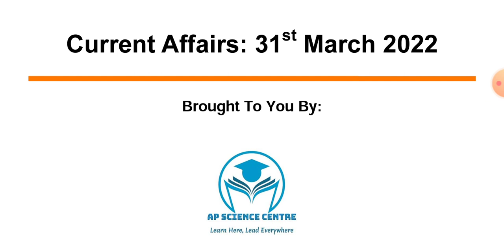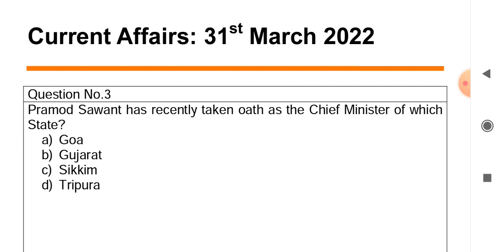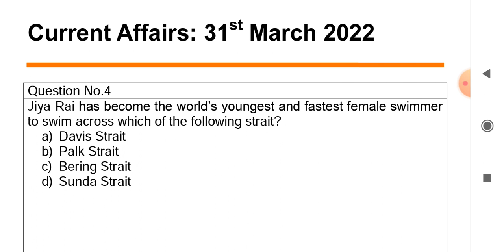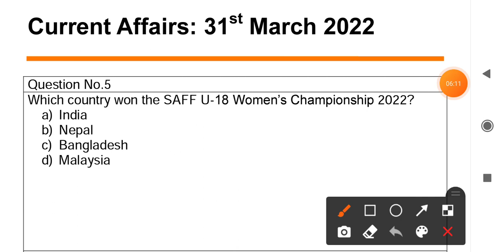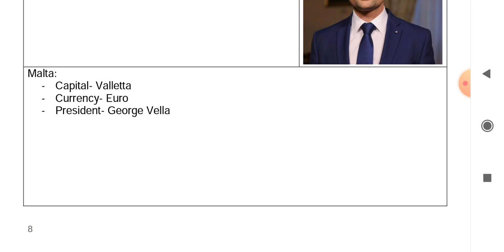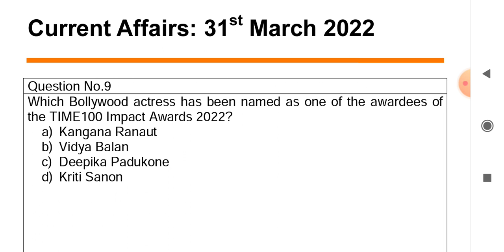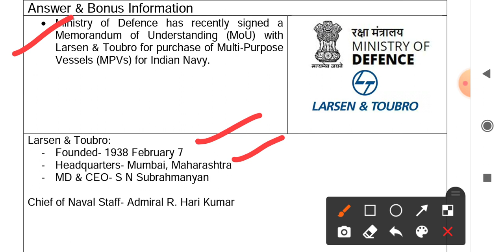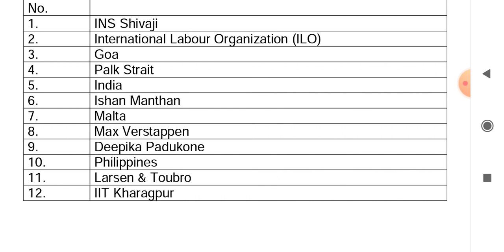Daily Current Affairs in Odia | 31 March 2022 | Episode 157